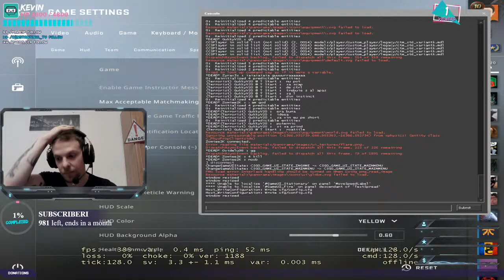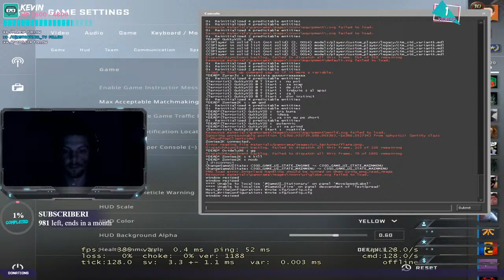SENZATIE LA CURU GOL, FACEIT LA CEL MAI JOS NIVEL POSIBIL!